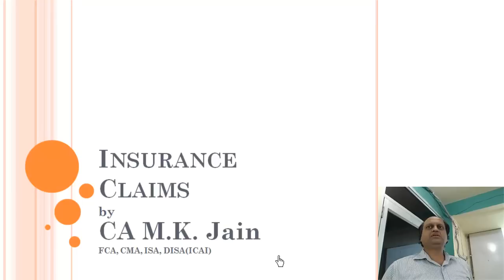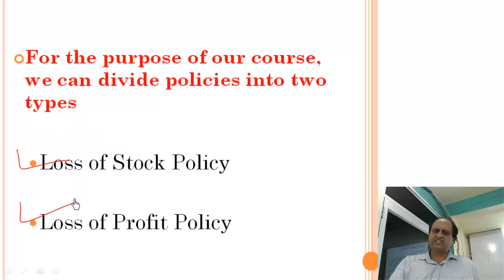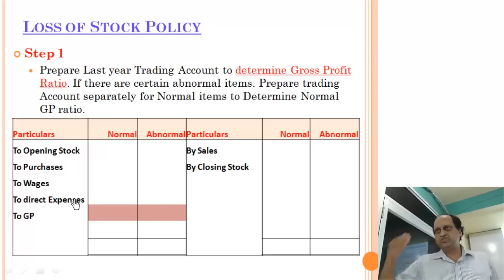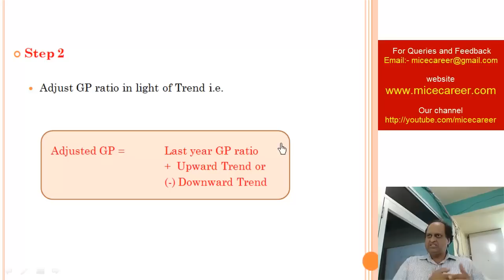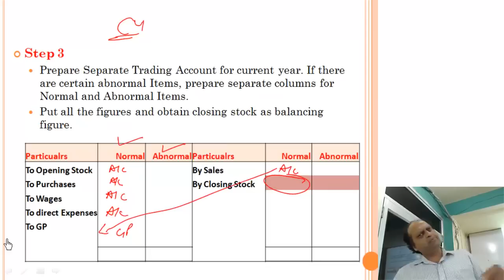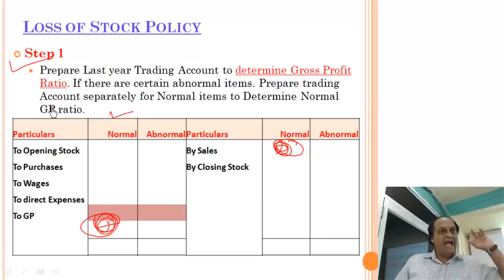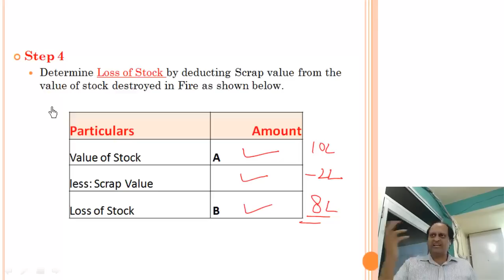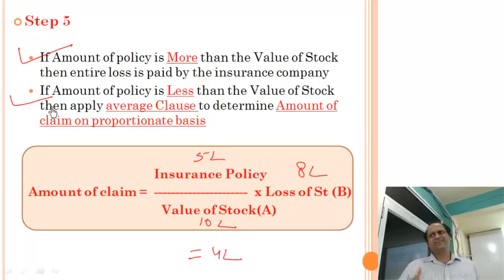FIRE INSURANCE POLICY Video Classes for CMA INTERMEDIATE Video Lectures of ACCOUNTS.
This Video is Just the Trailor or Small Sample from the Full Video.

To Get FULL VIDEOS, you need to

Purchase DVD Lectures and Video Classes for CMA. These are by CA M K Jain who is a GOLD MEDALIST and a NORTH INDIA TOPPER of CA and CMA. He is a Graduate of SRCC.

These DVDs contain Very Very Very Very Very large number of Solved Questions. These are MUCH MUCH MUCH MUCH better than FACE to FACE Lectures.

To judge watch this Demo Video Lectures and Video Classes CMA  for CA CS  B.Com and M.Com Students.